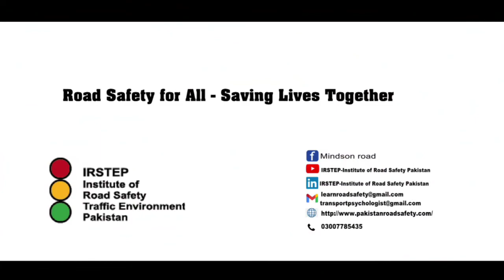Mr.Muhammad Asghar, Director General - MERC 1122 , Blochistan Addressing the 5th Annual Conference.